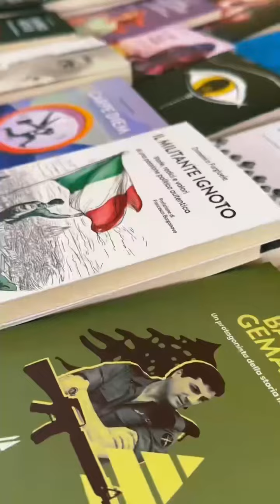WALDGÄNGER: PARTE L’OFFENSIVA METAPOLITICA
Si è chiusa ieri - in una meravigliosa location piemontese e con grande soddisfazione - la prima edizione di Waldgänger, la “due giorni” organizzata da Passaggio al Bosco per la costruzione di una nuova offensiva metapolitica. Cultura, Comunità e strategia operativa hanno accompagnato l’evento, al quale ha preso parte un gruppo di lavoro composto da una cinquantina di persone tra autori, collaboratori e associati.

Dall’editoria alla diffusione culturale e dalla comunicazione digitale al cinema, passando per lo sport, per il Terzo Settore, per i viaggi, per il lavoro, per l’arte e per il mondo accademico: un profondo momento di Formazione - reso possibile dal gradito intervento dell’Institut Iliade - il cui scopo è forgiare una èquipe orientata, organizzata e radicata, capace di edificare un percorso di Riconquista in ogni ambito dell’esistente.

Il progetto di Passaggio al Bosco - anche grazie ad una serie di sinergie virtuose - è oggi pronto a lanciare una sfida ambiziosa e necessaria, chiamando a raccolta tutte quelle intelligenze che avranno il coraggio e la volontà di sostenerla. Avanti, si parte!